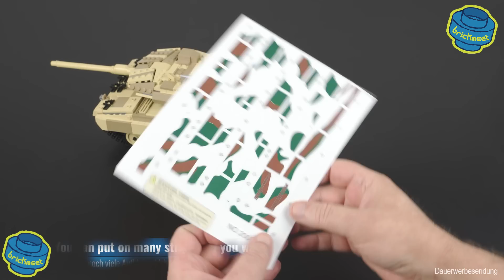Modern Main Battle Tank Leopard 2A6 RC - MouldKing 20020 (Speed Build Review)